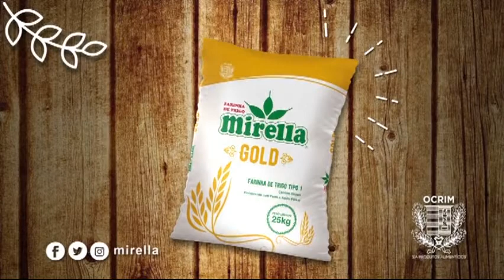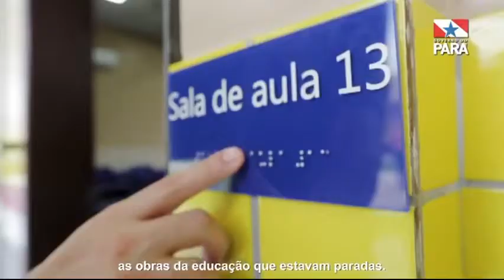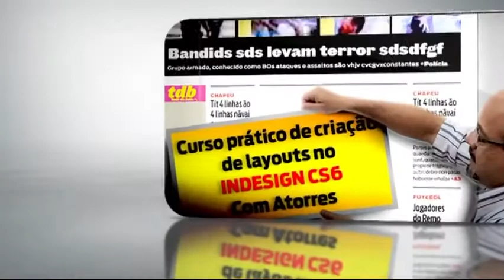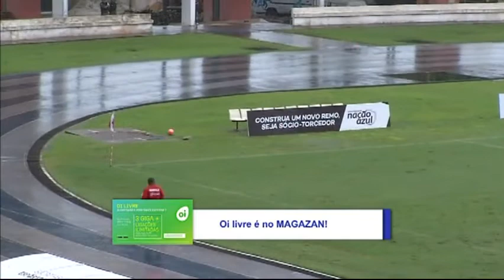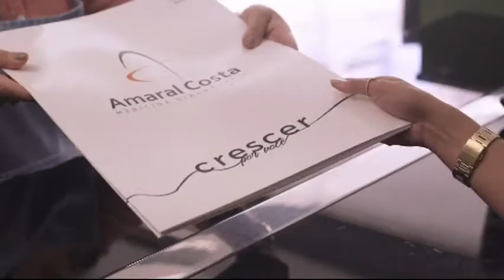Bola na Torre (24-02-19)